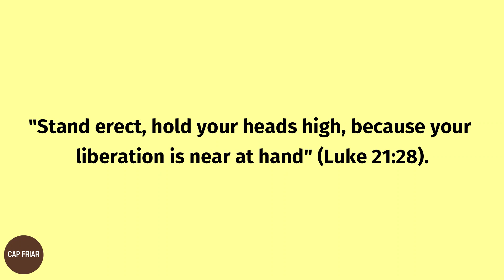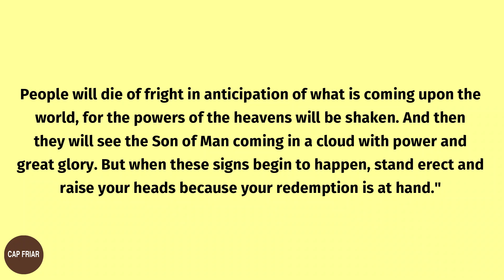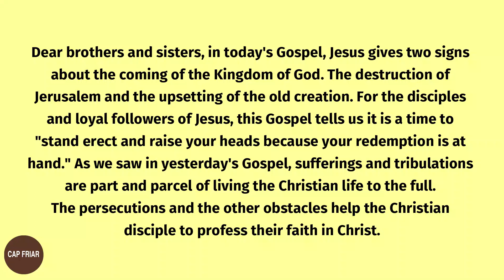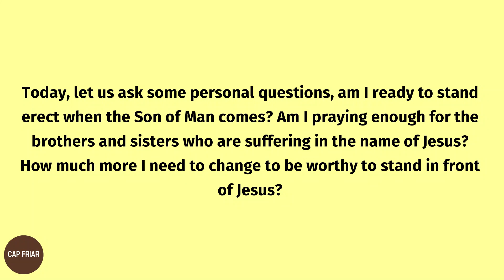Daily Gospel Reading And Reflection Catholic November 26, 2020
Today, November 26th, 2020, Thursday of the 34th Week in Ordinary Time. Today's Gospel reading is from St Luke 21:20-28.

If you like to donate something for this ministry, you can do it through my PayPal account